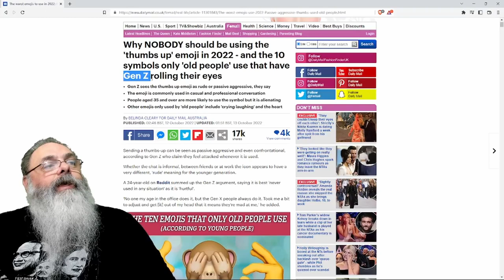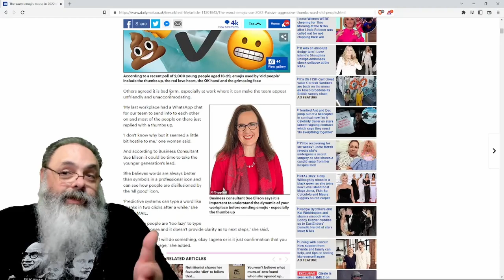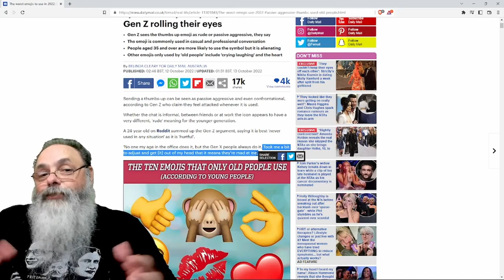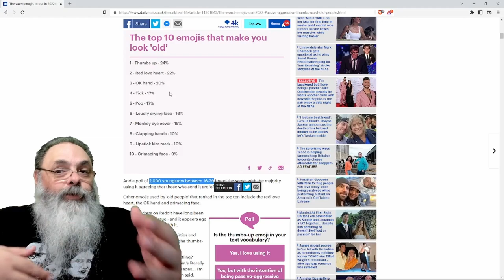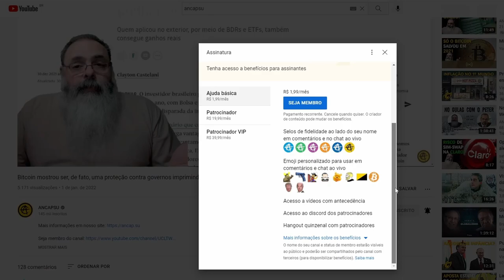PESQUISA com JOVENS da GERAÇÃO Z dizem que acham JOINHA ofensivo e GROSSEIRO junto com outros EMOJIS